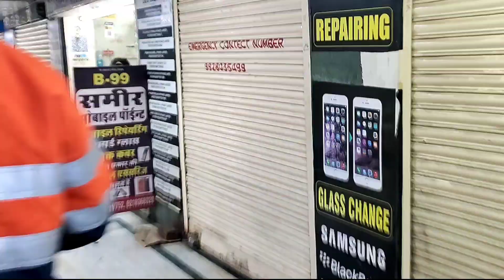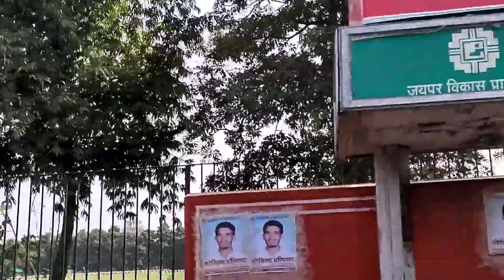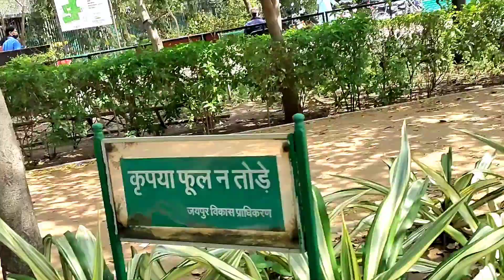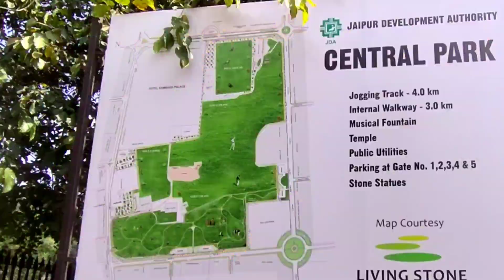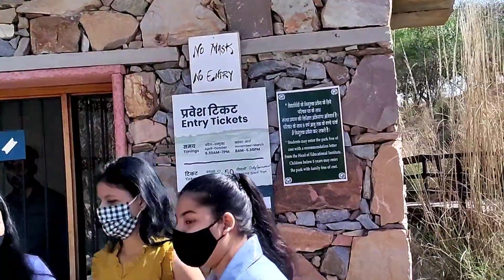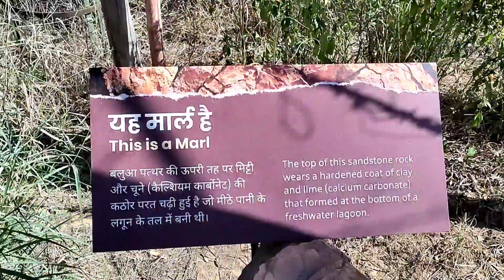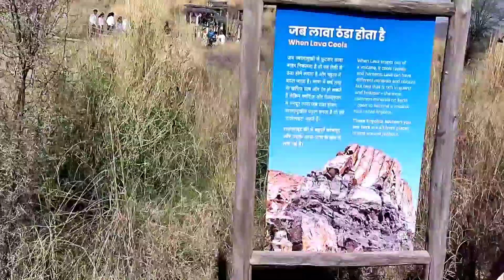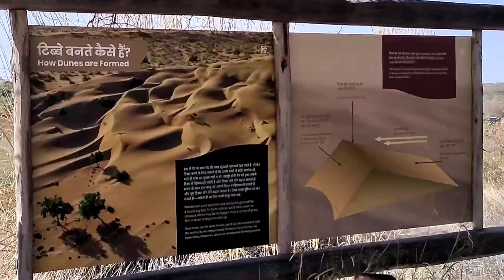going to Kishan Bagh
I'm on Instagram as @official_praveen_kumar_9664. Install the app to follow my photos and videos.

team gaming rj26#
Kishan Bagh#Central park#